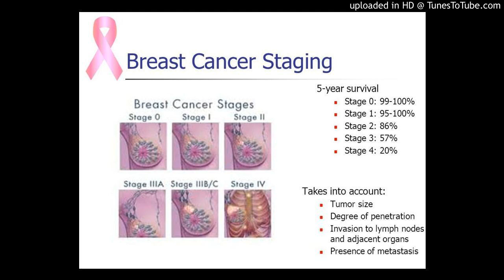Stage IV Metaplastic Breast Cancer in Which Primary Tumor Was Removed after Treatment with Anti-HER2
A Case of Stage IV Metaplastic Breast Cancer in Which Primary Tumor Was Removed after Treatment with Anti-HER2 Systemic Therapy.

Gan To Kagaku Ryoho. 2018 Jan;45(1):154-156

Authors: Egawa C, Inatome J, Sakamoto T, Naito A, Murakami K, Katsura Y, Ohmura Y, Kagawa Y, Takeno A, Takeda Y, Murata K, Takatsuka Y, Goto T, Nagano T

Abstract
The patient was a 58-year-oldpostmenopausal woman. Vacuum assisted biopsy of the left breast tumor revealed invasive ductal carcinoma. Immunohistochemical examination was negative for estrogen receptor (ER), negative for progesterone receptor(PgR), and showed an HER2 score of 3+. FDG-PET/CT revealed multiple metastases to the left supracravicular and axillary lymph nodes and lungs. She was diagnosed with HER2-positive T3N3M1, Stage IV breast cancer. A 2-year regimen of chemotherapy with trastuzumab andvinorelbine achieveda complete response with regardto the metastatic sites; however, the size of the primary tumor increasedd espite the chemotherapy, and surgical resection of the left breast with axillary lymph node dissection was performed for local control. Pathological examination of the surgical specimen revealed metaplastic carcinoma with sarcoma component surrounded by non-invasive ductal carcinoma. No component of invasive ductal carcinoma was found. Immunohistochemically, metaplastic carcinoma was negative for ER, negative for PgR, andrevealedan HER2 score of 0. There was discordance of HER2 status between pre- and post -chemotherapy. The patient received no further chemotherapy following surgery andhas been without disease progression for 6 years. We suggest there is heterogeneity, that is, the metastatic sites and the partial primary tumor were HER2-positive invasive ductal carcinoma and the remainder of the primary tumor was triple negative metaplastic carcinoma. As a result, the patient was able to discontinue chemotherapy with higher quality of life.

PMID: 29362339